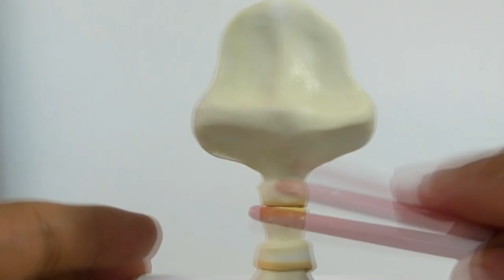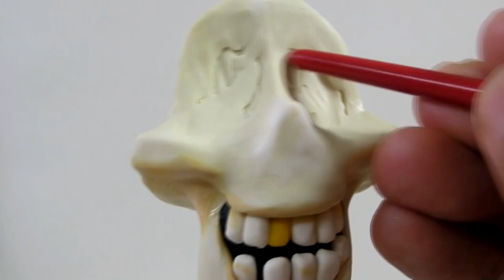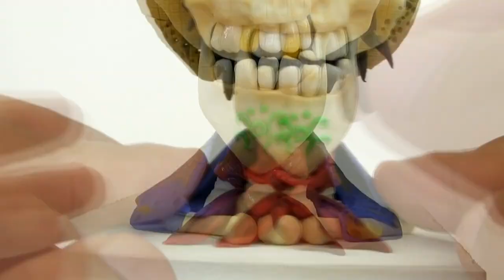Sculpting Disney Pixar coco hector Character plastilina Timelapse Tutorial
Disney Pixar coco Character  Sculpture Timelapse
 - hand sculpted, bust plasticine
Character tv / Character designer Kim Sung Jae